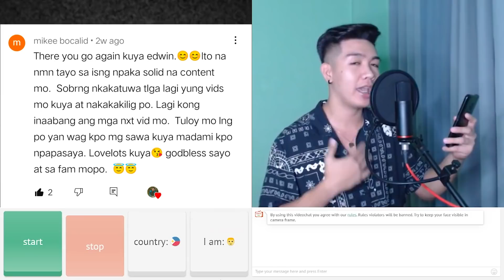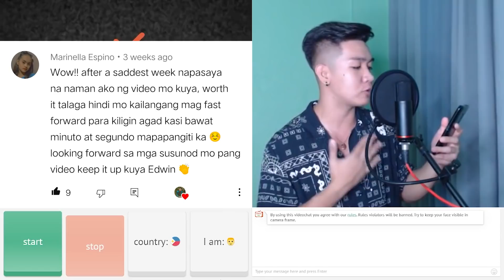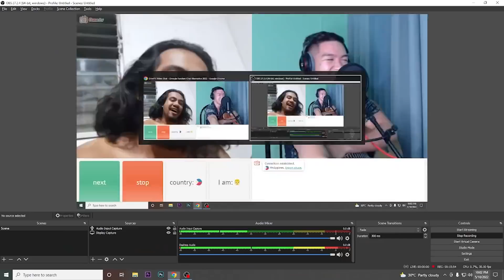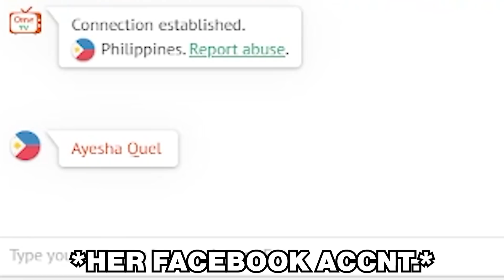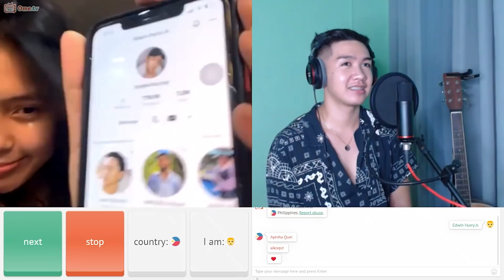OME.TV HARANA PRANK PART 19 (ILOCANA BEAUTY ✨) LAUGHTRIP + KILIG MOMENTS 💘 | Edwin Hurry Jr.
PART 19 NA TAYO NG OME.TV HARANA PRANK. SALAMAT SA PATULOY NA PAG SUPORTA. MAHAL KO KAYO MGA KA NOTA.